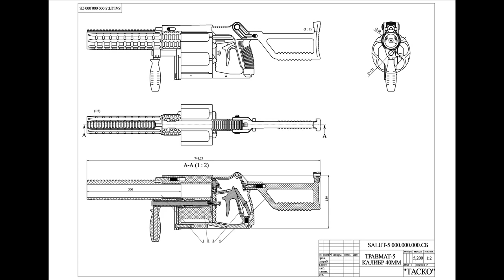3D printed revolver type launcher 37mm (blog link below)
Write your wishes to the chat. (u/Uravnitel)  is in  r/fosscad    in reddit